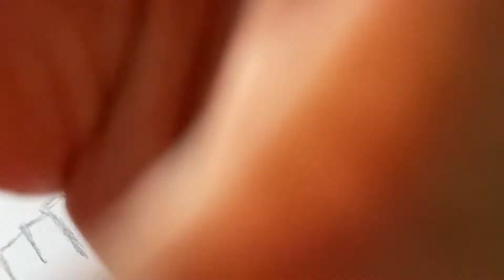🌸 Relax By Drawing I ASMR Drawing With Music I Draw In Perspective 🌸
Relax by drawing as you listen to relaxing music, watch me draw an elaborate theater building, use it for ASMR to relax,  and easily learn how to draw in perspective. Believe me it’s not as complicated as it looks, but it helps to have an artist show you how to do it creatively without all the logistics.

Lacie Rugged 2TB External Hard Drive Portable

Canon Powershot Digital Camera [G7 X Mark II

Strathmore 412-9 Tan Drawing 400 Series 9x12 50 Count Toned
Sketched Pad

Nicpro 2.0 mm Mechanical Pencil Set Drawing, Writing, Shading, Sketching